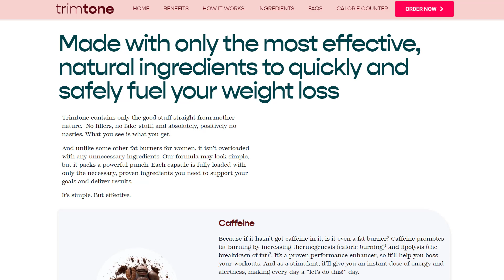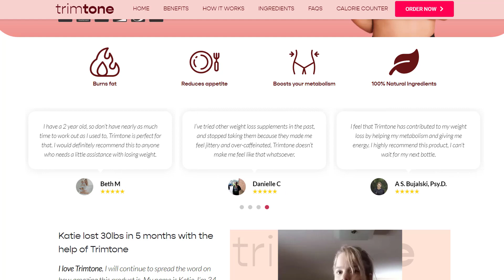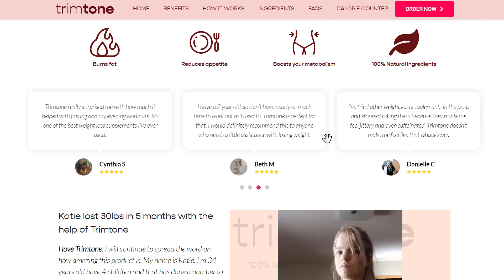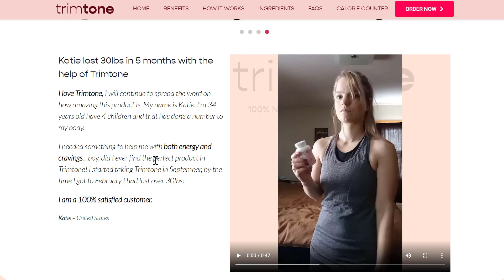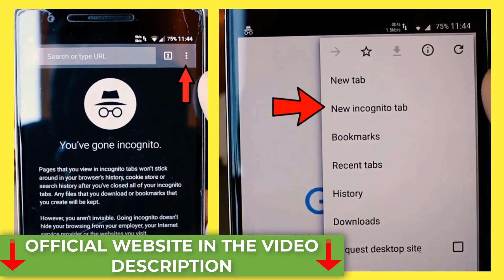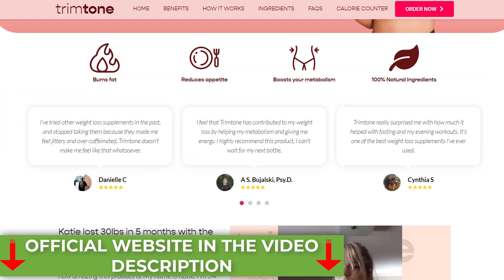TRIMTONE TESTIMONY 🔴 Is Trimtone Safe ? Trimtone Review Side Effect - Trimtone RVW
❌For your safety, whenever you make ANY purchase online, make sure to access the product’s website in the Anonymous Tab of your Browser

In this video I'll tell you my Trimtone testimony and a very important warning so you don’t lose money and have side effects with this product, so watch this video until the end and pay close attention to my explanation.

00:00 - Trimtone Review
00:12 - Trimtone Review Side Effect
00:34 - Trimtone Testimony
01:08 - Trimtone rvw
01:35 - Trimtone natural suplemment
01:47 - Trimtone Ingredients
01:59 - Trimtone faq
02:17 - Trimtone Testimonies
03:17 - Trimtone Dosage
03:31 - Trimtone Results
03:52 - Trimtone side effects
04:37 - Trimtone Guarantee
05:05 - Thanks for watching!

✅ Trimtone What is ?
Trimtone promises to be the best 100% natural supplement to help us lose weight in a healthy way.

✅ Is this a Trimtone Review ?
Yes, in this Trimtone review I'll tell my testimony and a very important warning about this product. I'm Dr Rachel, an expert in health products sold on the internet. It’s my job to contact the owner and other doctors to investigate whether Trimtone is safe and if it really works.

✅ Trimtone FAQ ?
Yes, this video is a Trimtone faq with the most common customer doubts.

✅ Trimtone results ?
Yes, I’ll show Trimtone results and after weeks of research, I confirmed that Trimtone really works, but only if you use it the right way.

✅ Trimtone Dosage ?
The safest Trimtone dosage you must take one Trimtone pill with a glass of water per day, preferably in the morning, before breakfast for at least 60 days.

✅ Trimtone Testimony ?
Yes, I'll tell you my Trimtone testimony and I'll explain if it’s a treatment that really works or can cause side effects.

✅ Trimtone before and after ?
Yes, in this review I'll tell you all about Trimtone before and after the results.

✅ What about Trimtone guarantee ?
Yes, Trimtone guarantee policy lets customers test Trimtone for 100 days and if you don't see results or if you don't like it for any reason, they will give you your money back.

✅ Is Trimtone safe ?
Yes, Trimtone is safe because it’s a 100% natural formula made with the highest quality, natural ingredients.

✅ Is Trimtone legit ?
Yes, Trimtone is legit because it was approved by a lot of doctors and famous magazines all over the world.

✅ What are Trimtone side effects ?

✅ Trimtone 50mg or Trimtone 850mg ?
You can order Trimtone 50mg or Trimtone 850mg but keep in mind to follow the safest Trimtone dosage.

✅ Trimtone Amazon or Trimtone Walmart ?
No, if you find Trimtone on amazon or Trimtone on walmart you can be absolutely sure it isn’t original.

You can only buy Trimtone on its official website. I got in touch with the owner and he told me there are a lot of people using fake websites trying to sell his product. From what I understood, they put videos on YouTube saying that they have used Trimtone and try to convince you to buy a fake product on their website.

If you want to buy Trimtone safely with the best discount available, access the Trimtone official